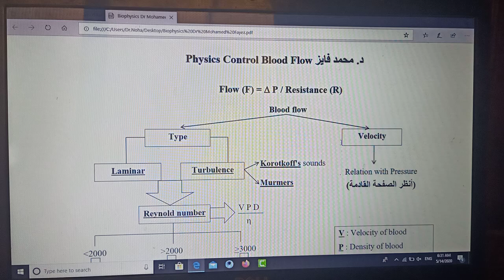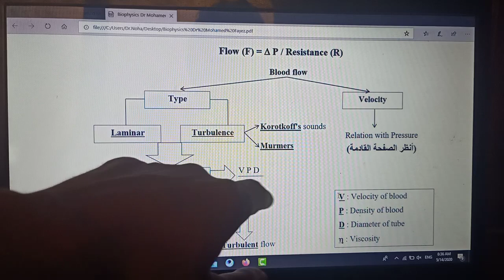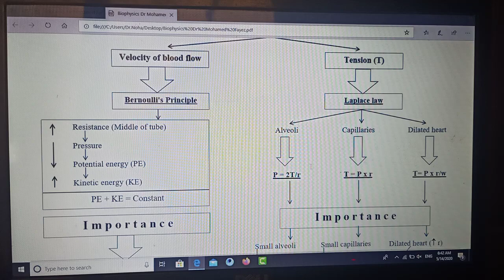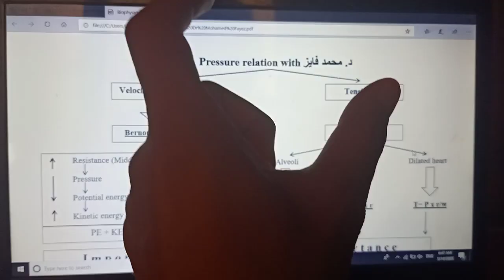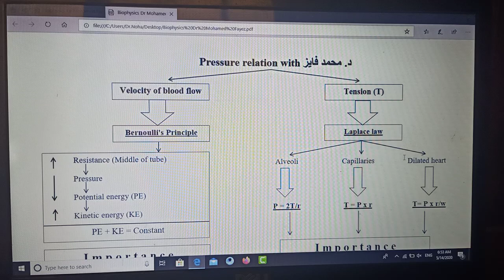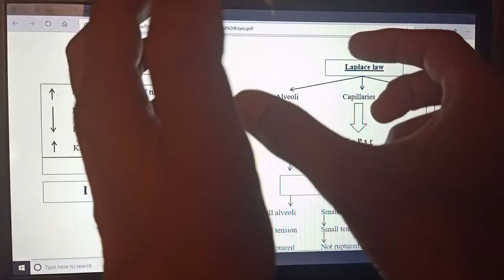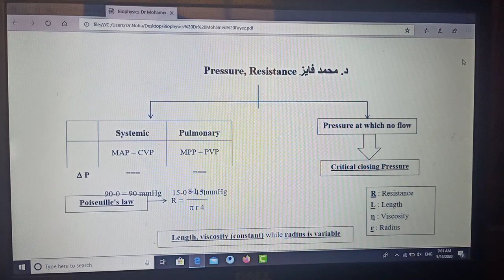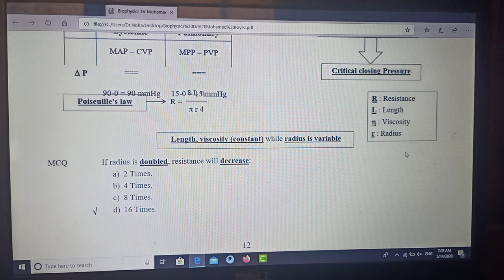Mind_Maps_Physiology_Physical_Laws_Dr_Mohamed_Fayez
Physiology